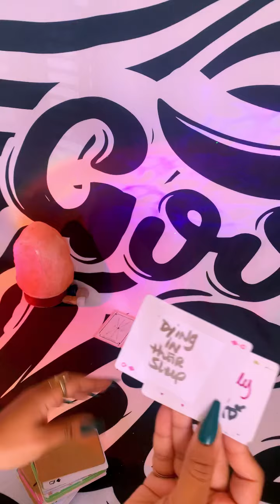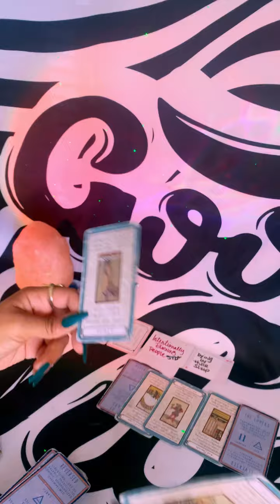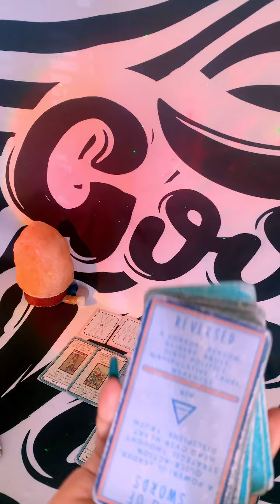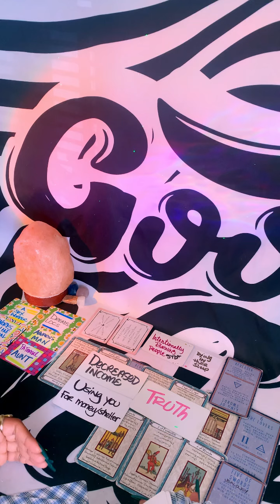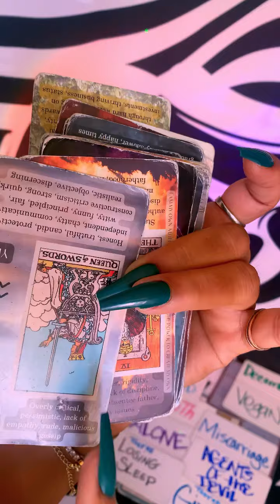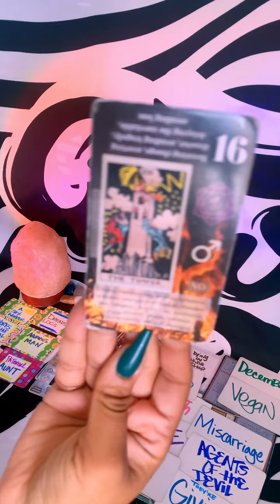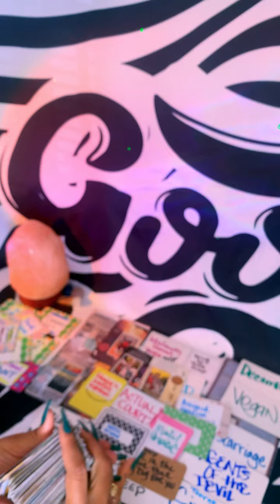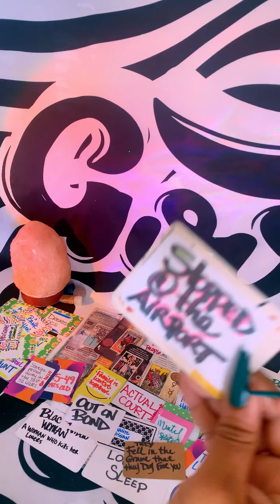KARMIC FAMILY PLOTTED ON U,MURDR 4 HIRE,DYING IN THEIR SLEEP,STOPPED AT AIRPORT,FEDS,STD’s, &MORE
✨TO SEE MY SERVICES/PRICES: Snipfeed.co/goodvibestarot

INSTAGRAM.COM/GOOD.VIBES_TAROT
FACEBOOK.COM/GOODVIBESTAROT1111